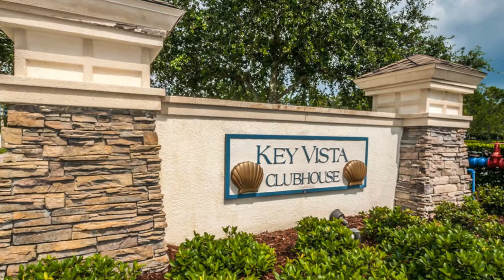2701 Coldstone Lane Virtual Home Tour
Come home to this stunning well maintained 5 bedroom, 3 bath, 3 car garage cul de sac lot home, located in the beautiful gated Key Vista Community.Plenty of room to roam in this 2 story home with large bonus room/5th bedroom, huge fenced in yard, with an extra fenced in area that you can't see from the front, perfect for your trailer or boat. You can also go through your back gate to the community pool, it is a short walk. Light and bright kitchen with beautiful 42" wood cabinets, solid stone counters and walk in pantry. The main floor has a living room and dining room, cathedral ceilings and an open floor plan. Their is also a private bedroom and bathroom on the main floor.The upstairs is spacious with plenty of bedrooms and baths. The master suite is huge and comes with a large sitting room/den/nursery, and 2 walk in closets. The en suite bath features double sinks, a garden , separate shower and private water closet. Key Vista has many amenities such as a beautiful recreational building, heated pool & spa, fitness center, tennis courts, playground, volleyball,and a whole lot of activities for your family to enjoy. Located near Pasco/Pinellas county lines, a few minutes away from the famous "Sponge Docks" in Tarpon Springs, where you can dine in the Greek restaurants, Howard Park Beach, Sunset Beach, Anclote Park, shopping, schools and near the Gulf of Mexico. Come enjoy the Florida life!